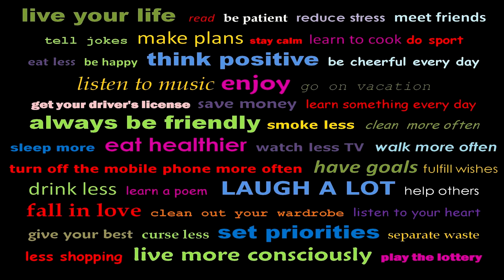Keep On Trying - Andrew Applepie (Music Video)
Andrew Applepie - Keep On Trying (Music Video).

Original audio track has been edited.

ONLY THE VIDEO IS CC0/FREE - NOT THE AUDIO.

Video features: Kissing by The Edison Company 1900, Amelia Earhart (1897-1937), Welding The Big Ring 1904, Tacoma Narrows Bridge Collapse 1940, Hydrogen Bomb Test 1952, Einstein 1933, John F. Kennedy 1961, Hindenburg 1937.